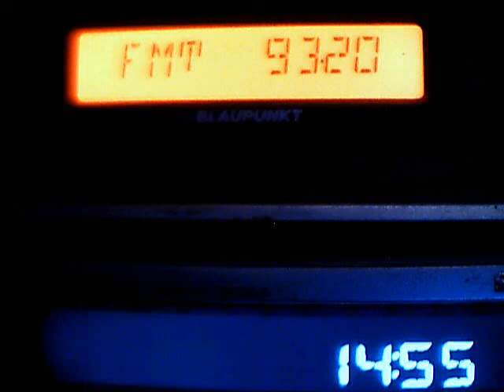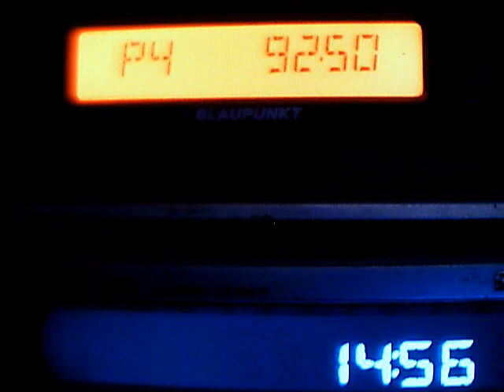tropopause duct response - duble reflexion RTS BELGRAD 1 DELI JOVAN - ZONGULDAK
88,8 zonguldak TRT1
87,7 deli jovan - RTS1 - station not have antena in eastern direction, this is received via relfelexion mountains